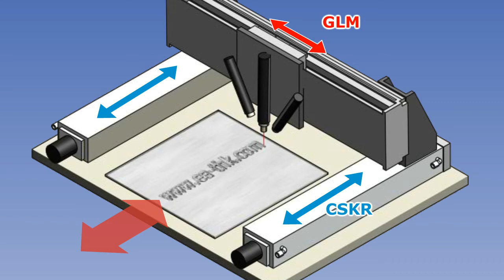レーザーマーキング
レーザー移動部にCSKR、GLMを使用しています。クリーンシリーズのCSKRと、非接触駆動で発塵が少ないGLMを使用することで、クリーンルームへの対応を可能にしました。